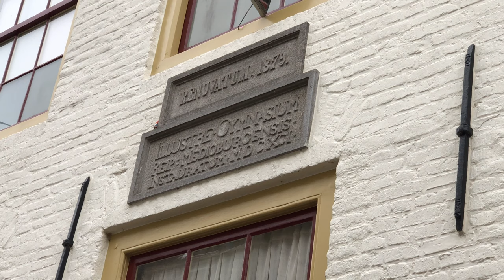My City! De energie van Breakout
We zijn altíj́d op zoek naar positieve energie in de stad maar momenteel zeker. Een beetje tegengewicht voor alle ellende is gewoon hard nodig. Wat dat betreft werden we gistermiddag op onze wenken bediend door de vier jonge en enthousiaste mannen van Breakout, een Middelburgse band die nu een jaar of twee bestaat en recent het eerste album '9 Volt' heeft uitgebracht via Soundcloud.

We werden geattendeerd op de band door een vriendin van een moeder van een van de bandleden, die allemaal veertien en vijftien jaar oud zijn. Na wat mailcontact spraken we gisteren af in de voormalige Latijnse School, waar Breakout wekelijks op de zolder samenkomt om te oefenen en nummers te schrijven.

Oudere mensen verzuchten nog wel eens dat de jongeren van nu alleen nog maar oog hebben voor hun beeldschermen, maar áls dat al zo is dan geldt dat zeker niet Christophe, Tijn, Sebastiaan en Louis. Ze kennen elkaar van de Vrije School. Ze doen dingen. Ze surfen samen. Ze skaten. En ze maken dus ook met veel plezier muziek.

De muziek van Breakout is een mix van verschillende stijlen. Een label kunnen we er dus niet zomaar aan vast plakken maar wat maakt het ook uit? Toen de vier begonnen te spelen wisten we meteen: het is muziek waar wij van houden. Een beetje punk, een beetje rock, een beetje surf? Zeg het maar: wij worden er in ieder geval vrolijk en springerig van.

Dat juist die sound ook anno 2020 nog wordt opgepakt door jonge honden vinden we extra mooi. Dat de mannen zich nu nog niet kunnen bewijzen op de lokale en regionale podia vinden ze uiteraard jammer, maar als ze straks de kans krijgen, dan gaan ze er volle bak voor. "Voor alle podia van de wereld zelfs!", grapte Tijn nog. We gaan hoe dan ook nog meer horen van Breakout, als er niks geks gebeurt. We zullen de ontwikkelingen met belangstelling volgen.

En dat mooie pand? Daar komen we hopelijk ook nog op terug. We maken graag nog eens een filmpje over het werk van de ouders van Louis. Moeder Marijn restaureert hele bijzondere boeken, vader Jan restaureert de oude school. Dingen maken. Dingen doen. En zoldersessies faciliteren. Top toch? Of om Breakout er maar in te houden: My City!